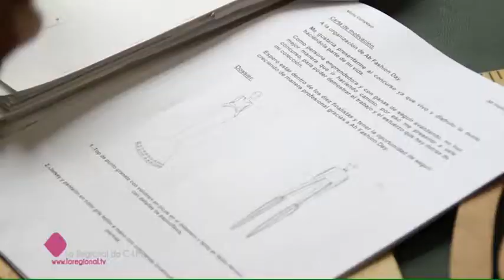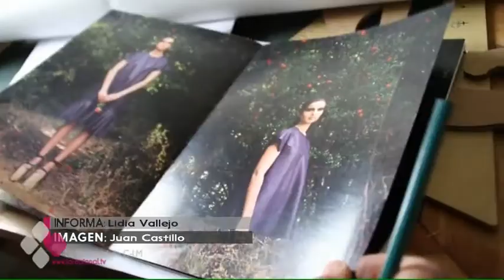EL DISEÑADOR ALBACETEÑO MANU CAMPAYO GANA EL CONCURSO DE JÓVENES PROMESAS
El diseñador Manu Campayo es el ganador de la primera edición del concurso New Talent organizado por el Albacete Fashion Day. Lo ha logrado con una colección inspirada en los pequeños municipios que quedan abandonados. Ahora, con este premio de 1.500 euros podrá continuar intentando hacerse un hueco en el mundo de la moda.